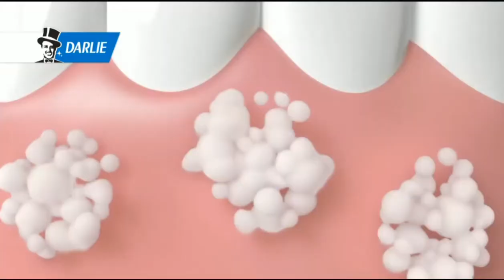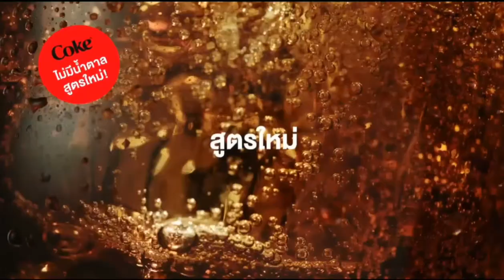โฆษณาไทย 2564 | คั่นรายการ Guess My Age รู้หน้า ไม่รู้วัย | ช่อง 7 HD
โฆษณาคั่นรายการ Guess My Age รู้หน้า ไม่รู้วัย
วันที่ 8 กรกฏาคม พ.ศ.2564